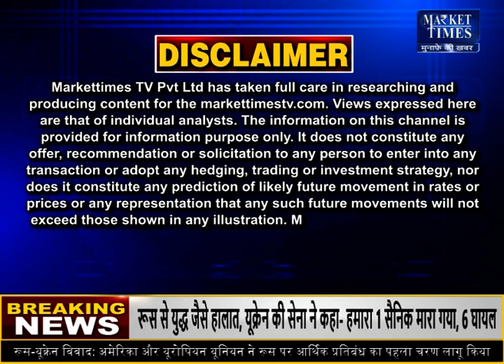किस कृषि फसल में आने वाली है तेजी